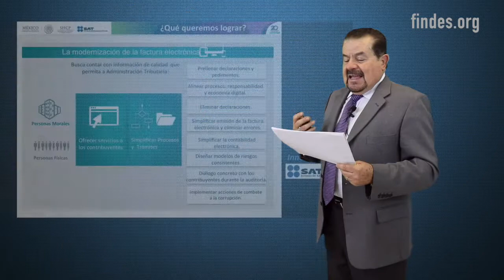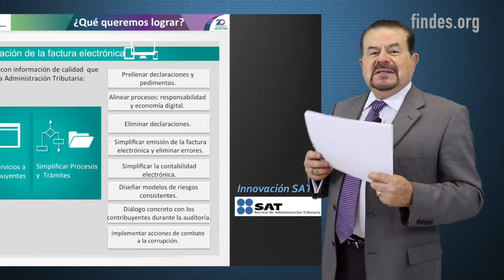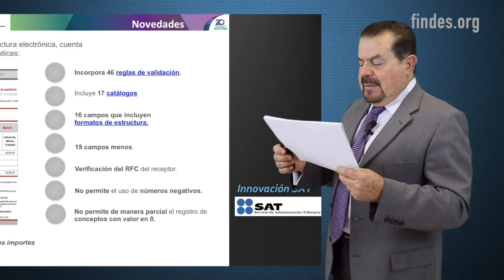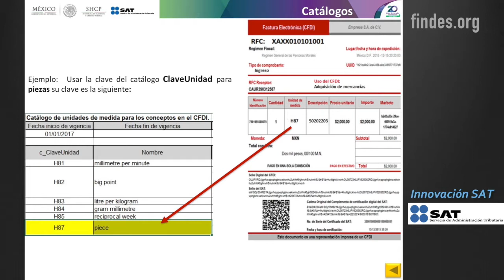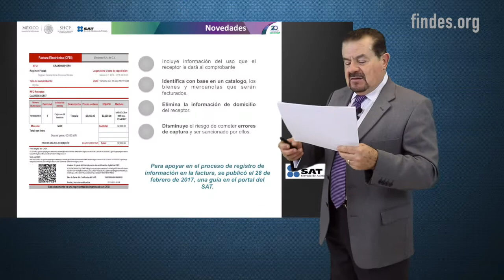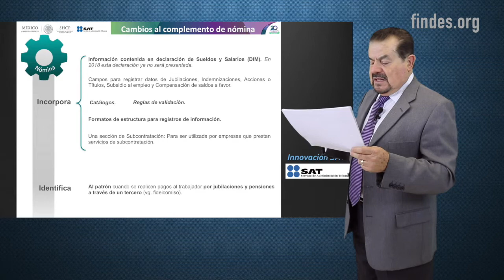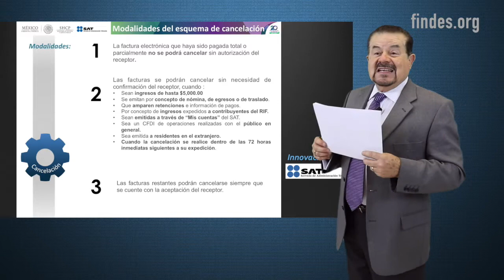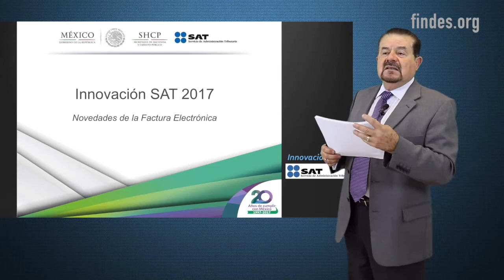Weninario Findes - Innovaciones SAT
Fiscalización: Innovaciones del SAT
El SAT hará uso de toda la tecnología a su alcance para cobrar los impuestos, por lo que enfrentará retos tanto las autoridades como los contribuyentes ¿Sabes cuáles son estos?